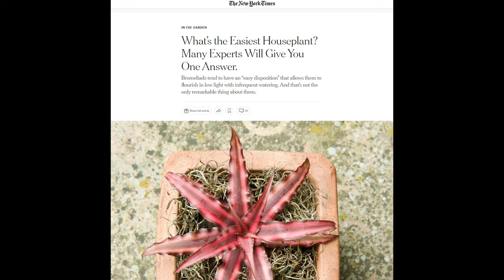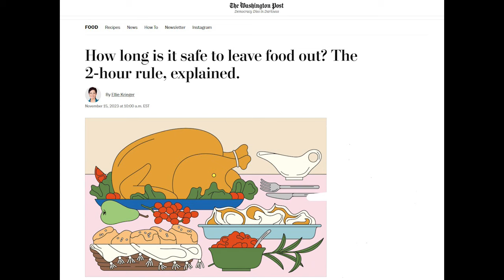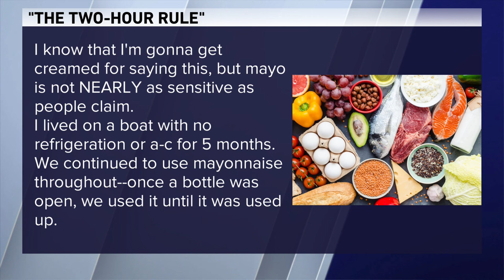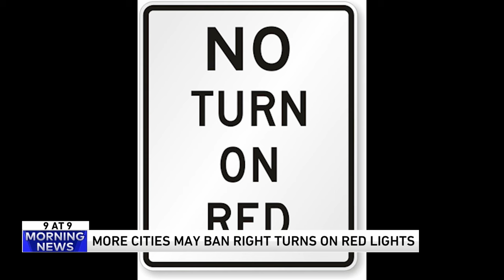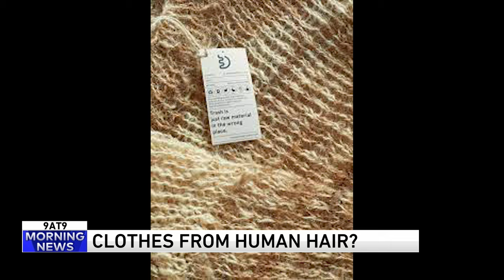NakeFit adhesive soles are the answer to your prayers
Ever wish you could just go barefoot but still want to protect your soles? Have we got the invention for you!